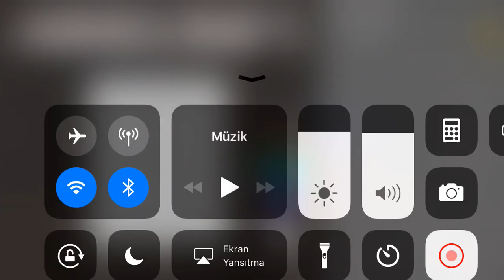Yeni bir başlangıç | Minecraft Survival # 1